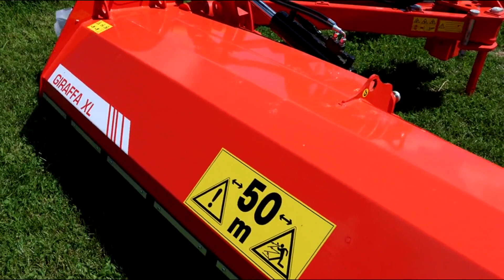2022 MASCHIO GIRAFFA XL 210 For Sale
7' offset flail mower, 540pto, hyd. offset and hyd. tilt, Like new and barn kept

Equipment Inspections are Welcomed by Appointment only.
Email, Text or Call to make arrangements.